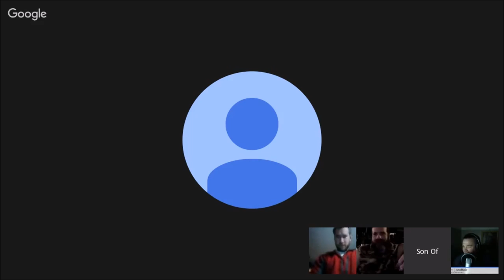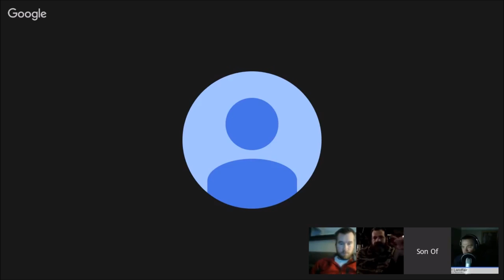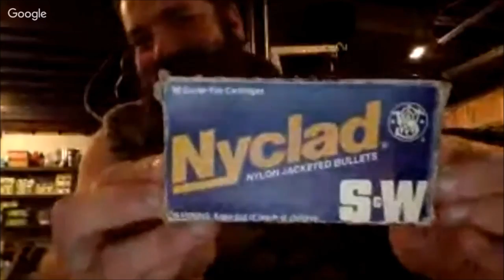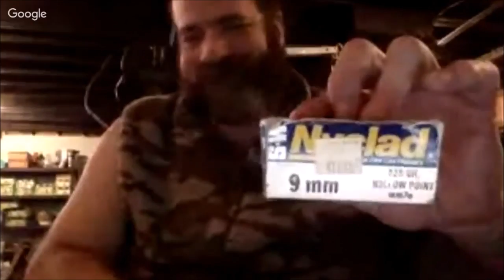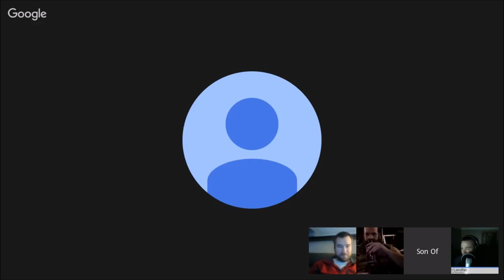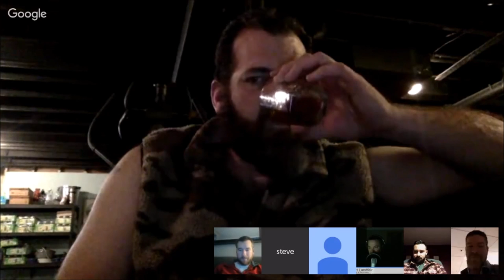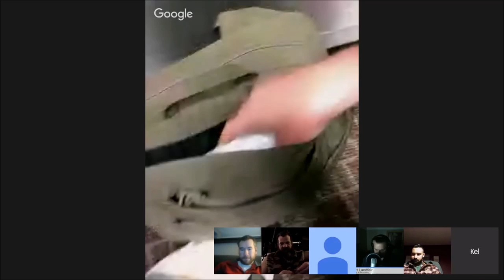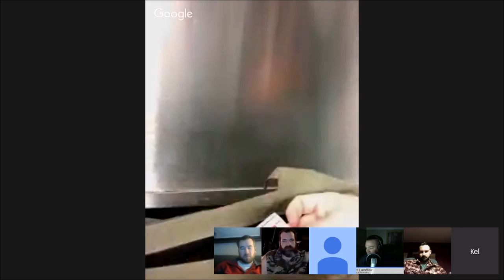P&S ModCast 14-1 Intro and Banter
Panel:
Roland
Kel Whelan

Description:
Pretty much nothing redeemable.